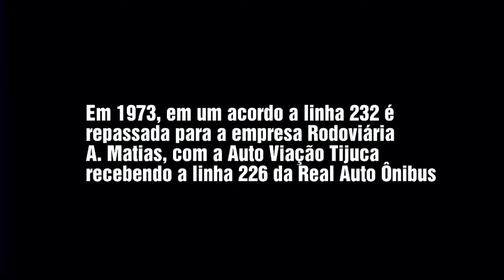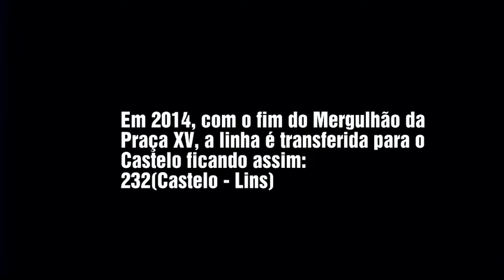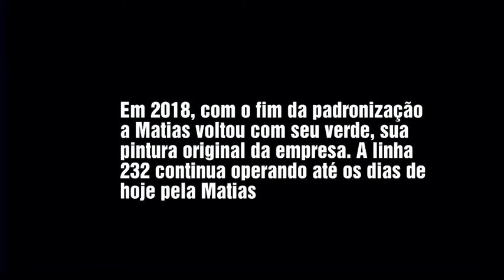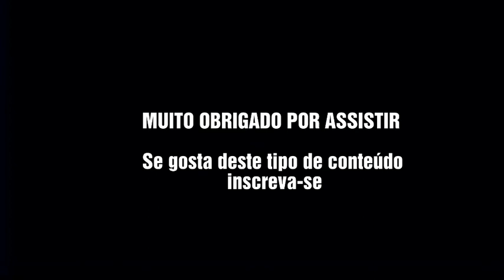RJ Ônibus: Linha 232 Castelo - Lins